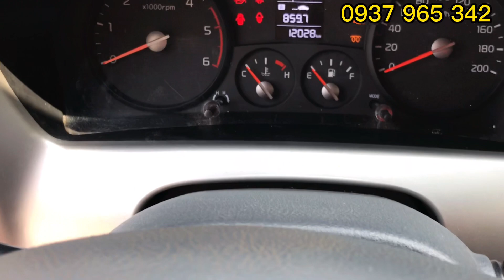(Đã Bán) xe tải cũ kia k200 Tải 1.4 tấn đời 2021 Thùng kín cánh dơi bán hàng lưu động 3m2